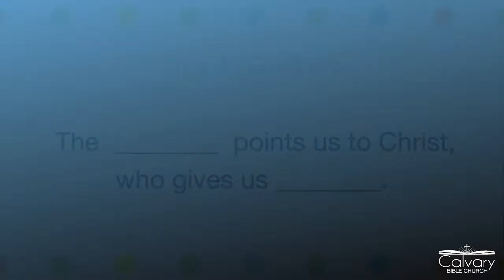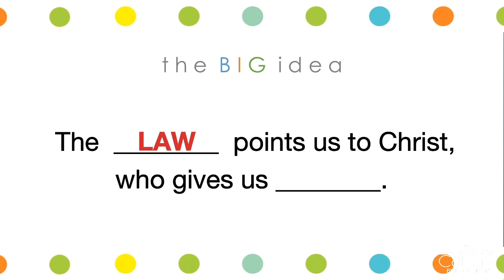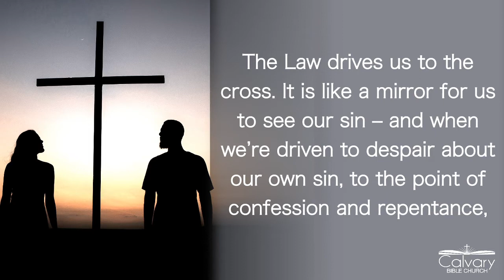The Collaboration of Law and Grace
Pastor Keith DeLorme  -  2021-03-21